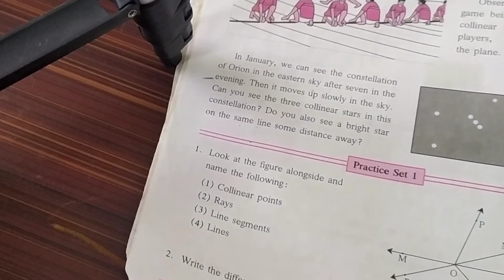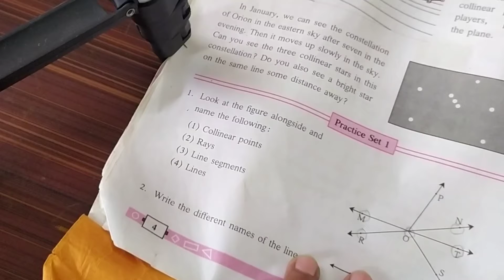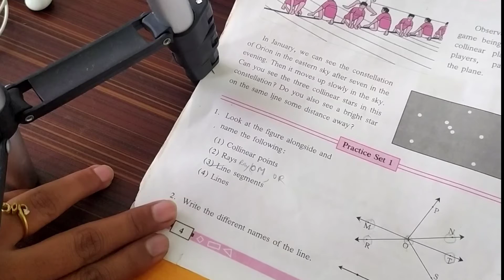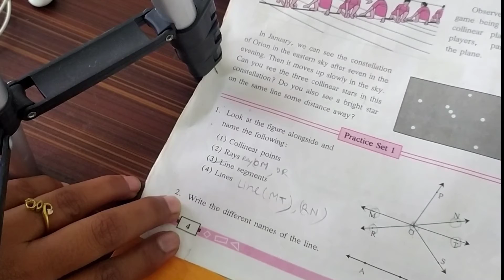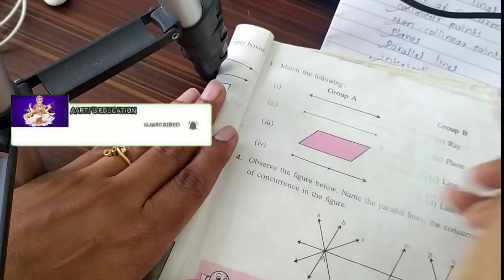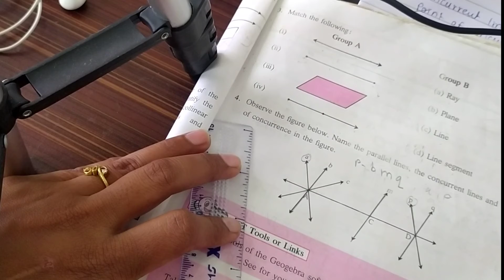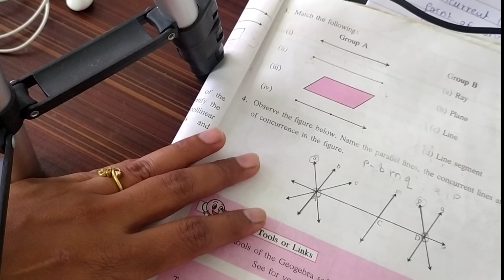Practice set 1 class 6।6th std maths।6th std practice set 1|ssc board mathe class 6।6STD maths set 1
Full explanation of practice set 1
for understanding of basic concepts in Geometry with figures and definition